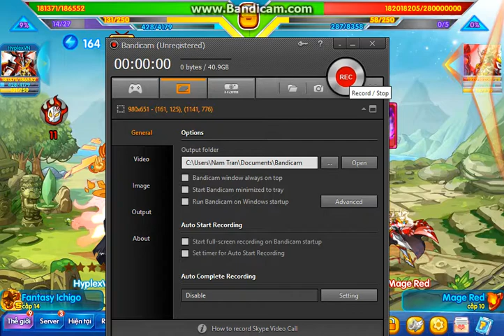Pokiwar || Fantasy Ichigo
Like and SUB and 1 comment